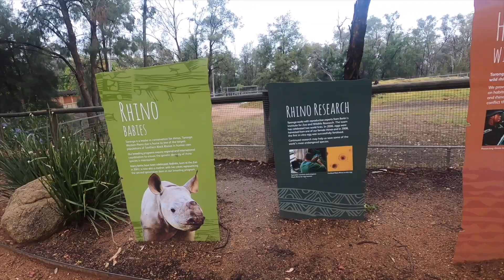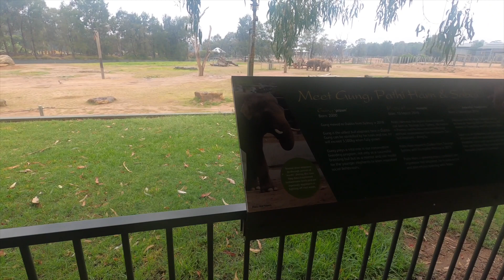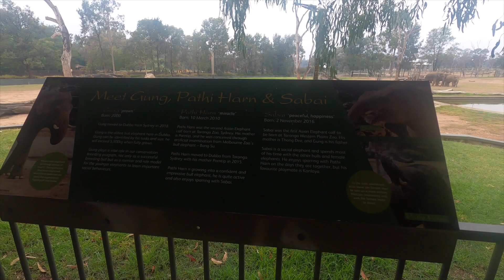Dubbo Visit 2023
“ Dubbo Zoo” is the best zoo —I have visited among others and it is HUGE. We were super excited to visit the zoo and unfortunately the day before the rain was on and off and the weather was quite cold so we couldn’t see much nor could take more videos. But it was great overall and to be with kids is the best to explore around with your vehicle or you can even hire a cart or a bike to go around.  We stopped at each stop and watched different animals but in the end, we got tired and we just watched and went in the car.
Highly recommended place to go with your family.